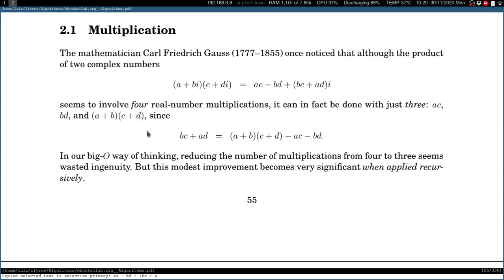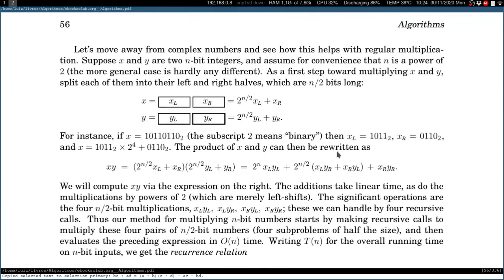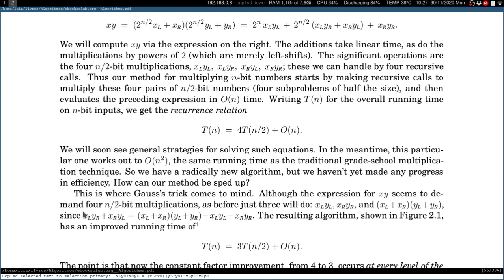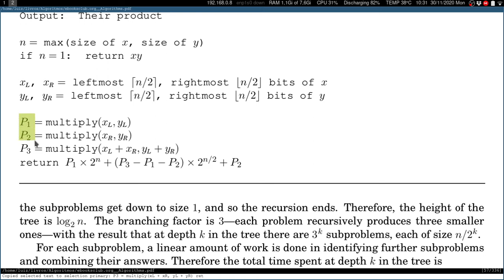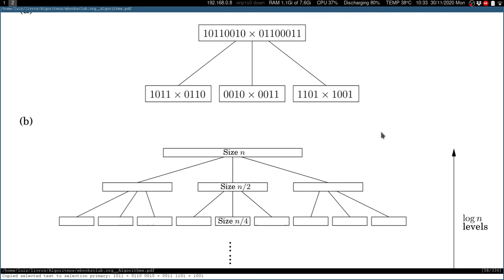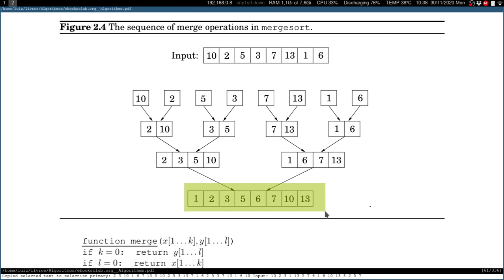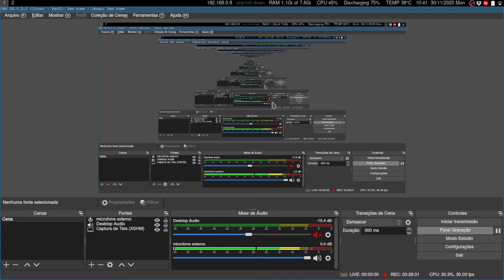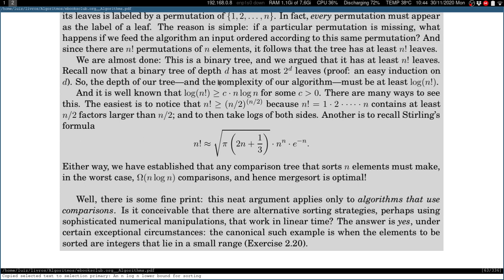Projeto e Análise de Algoritmos - Divisão e Conquista: multiplicação e mergesort